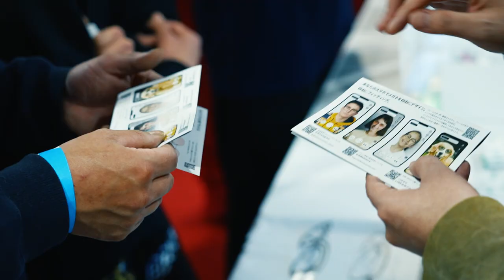DIGEST MOVIE_THE GOLD - king of double dutch - 15th Anniversary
THE GOLD - king of double dutch - 2023
~ 15th anniversary ~

🎗DIGEST MOVIE🎗

SCHOLE

HELLO-O MY NAME IS...

hotel kanra kyoto
株式会社Coffee Base
新渡月
一瞬

🥤MY BOTTLE PROJECT🥤
Hydro Flask
ぎょうざ おとせ

SUPPLIER
JANSPORT
allbirds
京都ハンナリーズ